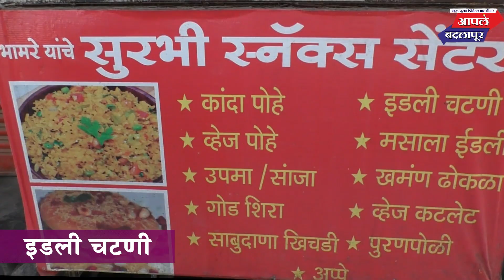बदलापुरात अय्यप्पा मंदिराचा प्राणप्रतिष्ठा सोहळा अनेक कार्यक्रमांतर्गत संपन्न!